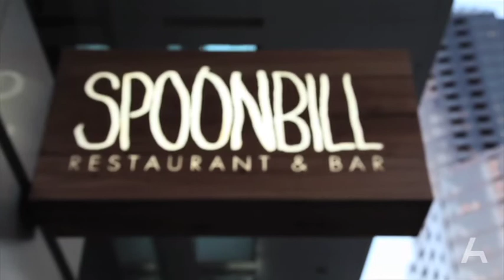Spoonbill Launch Party - The Olsen Hotel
The Olsen Hotel launched their newest addition to the family - Spoonbill Restaurant and Bar, in March 2012. Dr John Olsen was there to cut the ribbon, which serves his own Paella recipe.